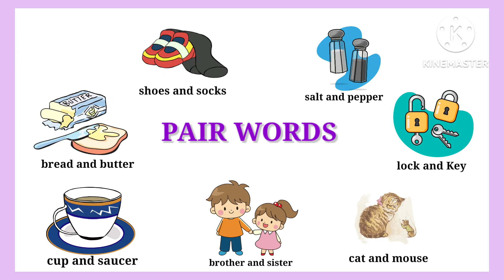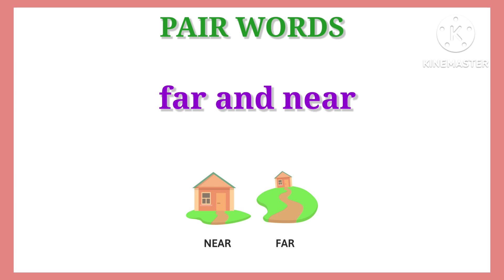Pair words for ukg kids🏏/Kids learning video/Atanu kids class.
your quires 👉👉

pair words for ukg kids
learn some pair words for kids